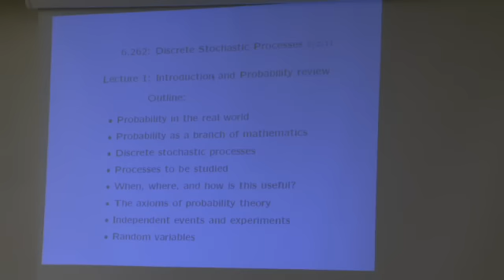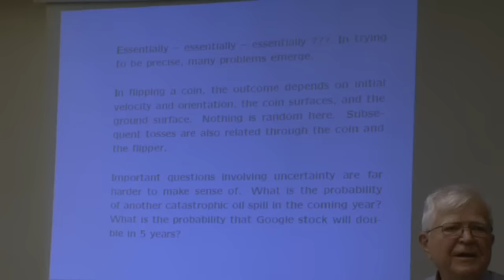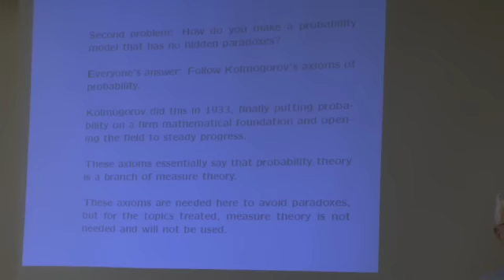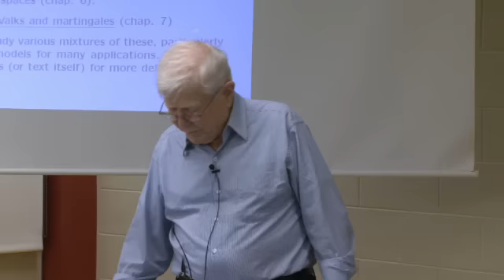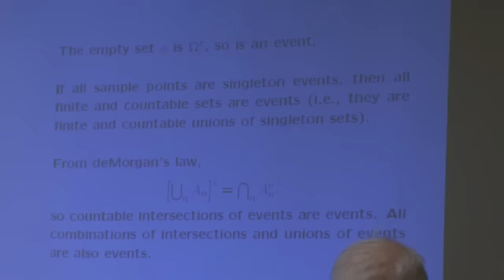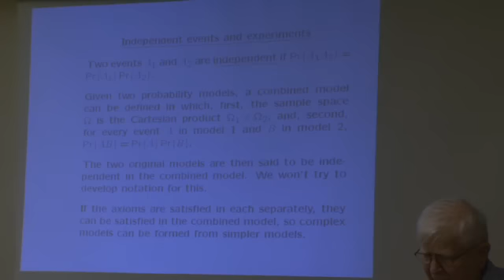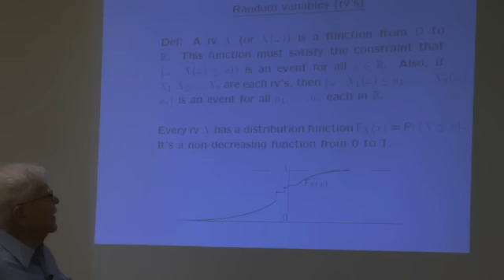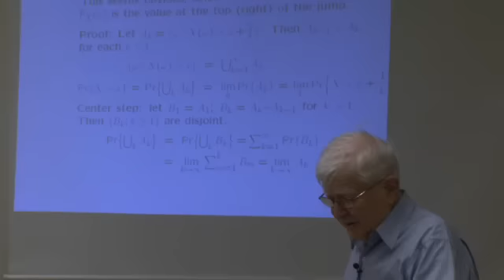1. Introduction and Probability Review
MIT 6.262 Discrete Stochastic Processes, Spring 2011
Instructor: Robert Gallager